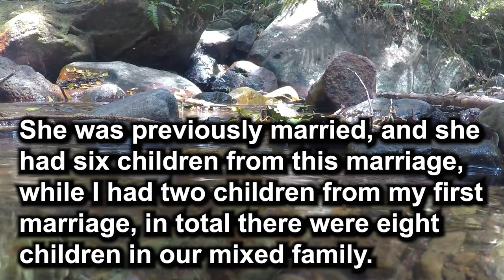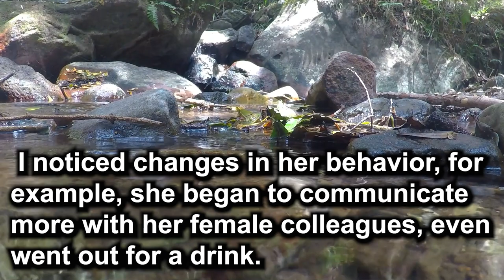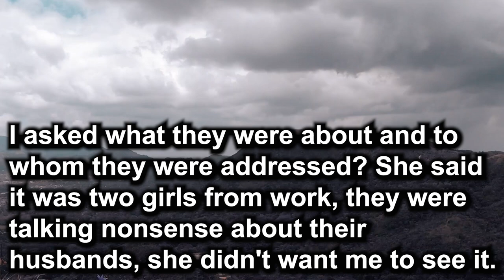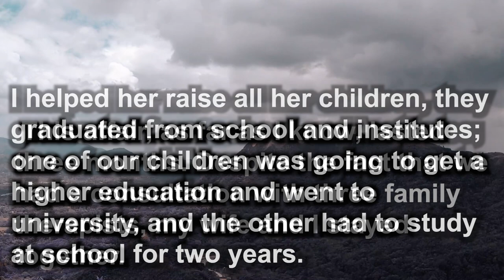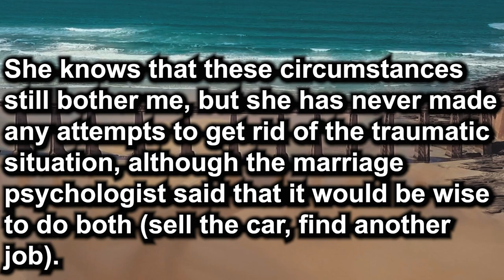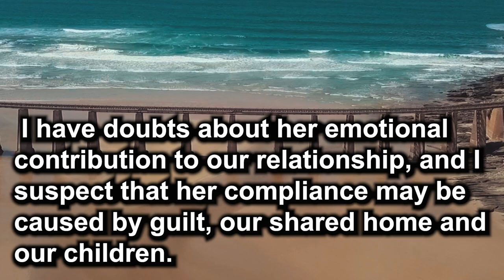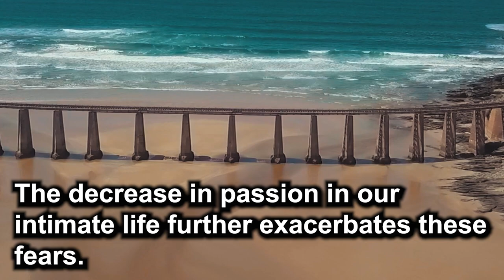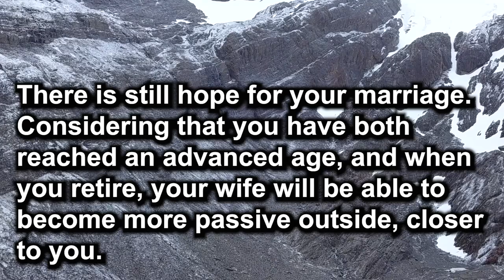𝐖𝐡𝐲 𝐃𝐨 𝟓𝟎-𝐲𝐞𝐚𝐫-𝐎𝐥𝐝 𝐖𝐨𝐦𝐚𝐧 𝐂𝐡𝐞𝐚𝐭?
In a story that plunges into the depths of human emotions, the life-changing consequences of his wife's affair are revealed. When her secret relationship with a colleague is revealed, a lasting marriage is put to a serious test. The husband struggles with conflicting feelings of love, betrayal and insecurity, while his wife seeks forgiveness and redemption. As they wade through the maze of introspection, therapeutic sessions and conversations about introspection, they encounter the deepest fears and hidden vulnerabilities. This poignant narrative reveals the fragile threads that bind the relationship, and gives an idea of the resilience of the human heart, striving to heal and find hope among the shadows of the past.